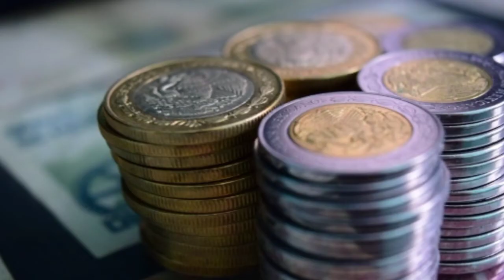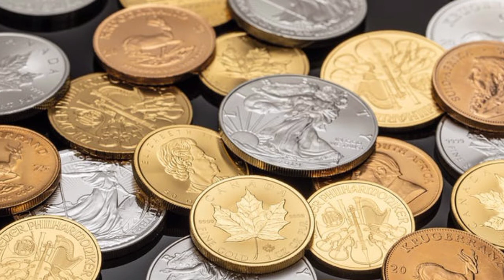ছয়শত দিরহাম দিয়ে কিয়ামত পর্যন্ত হজ্জ করছেন !!! পুরো বিষয়টি বিস্তারিতভাবে জেনে নিন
Assalamualaikum
I will try to inform you by making videos on various topics of education, inspiration, and Especially Islam.

প্রিয় শ্রোতা বৃন্দ !  আমি ইসলামের বিভিন্ন বিষয়ে ভিডিওর মাধ্যমে আপনাদেরকে জানানোর চেষ্টা করব ইনশাআল্লাহ আশা করি আপনার আমাকে সাপোর্ট করবেন ।